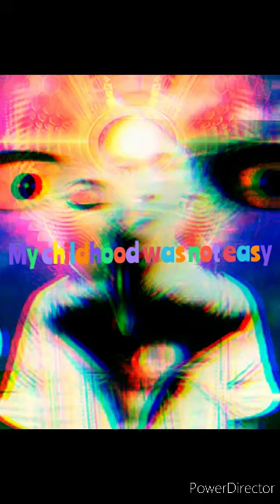My childhood was not easy remake original free beat remix 8d hq effect s audio auto tunes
original free beat remix